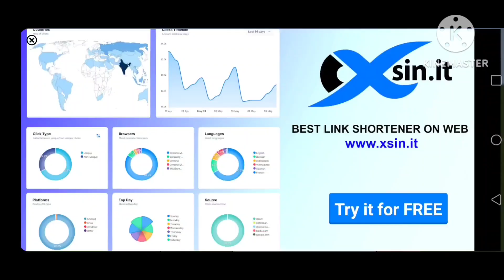2024.05.15 [LokiCraft] Guess what train is it